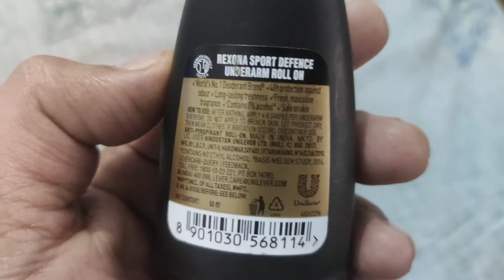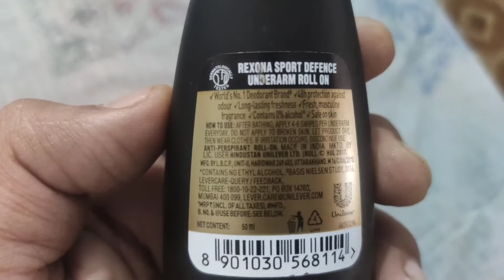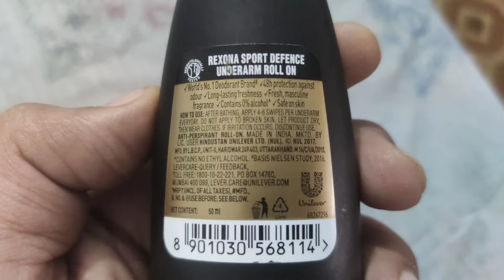Rexona Sports Defence A Unique Deo Roll On // मेहनत करने वाले लोगो के लिए खास // Review In Hindi //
Rexona Sports Defence A Unique Deo Roll On // For Those Who Loves To Work Hard// Review In Hindi //

Dear viewer all of our videos are for informational purposes only, we do not encourage or force you to buy or consume any product, all of our videos are based on our reviews, if you want to use this product then use your own mind, we will not be responsible for any effect or side effect of this product,